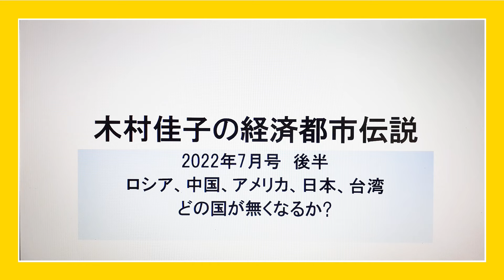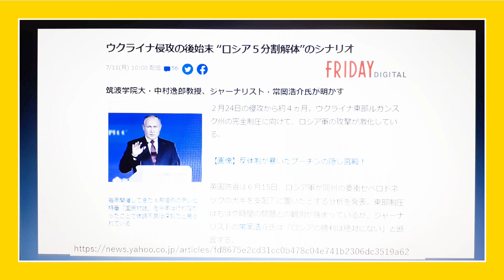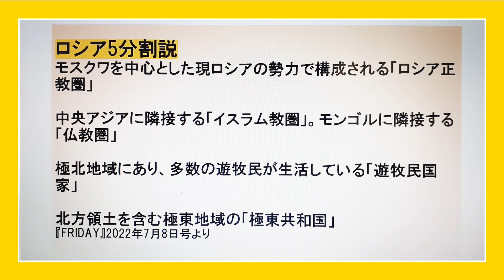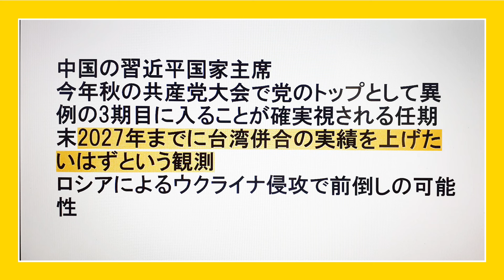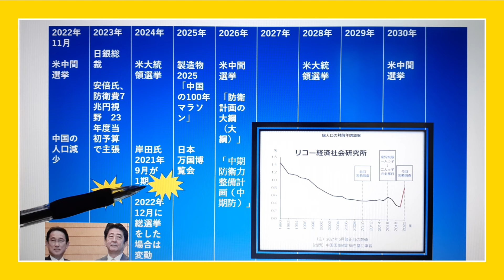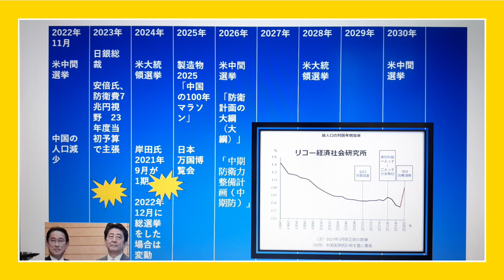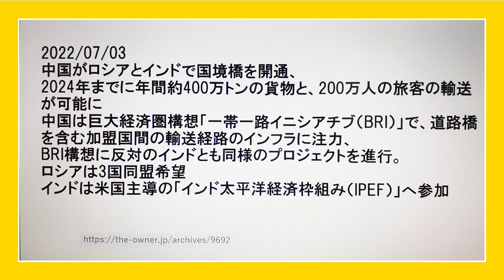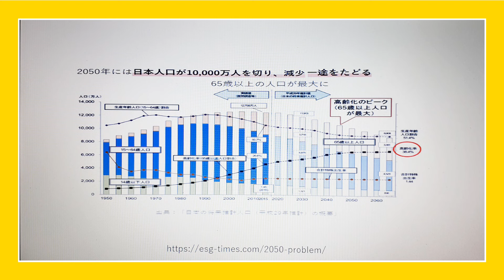経済都市伝説7月号後半 20XX年 日本消滅!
経済都市伝説7月号後半
経済都市伝説7月号前半 20XX年　 日本消滅!
視点を変えれば新たな世界が広がります。経済都市伝説テラーとして経済アナリスト　木村佳子がお届けする経済都市伝説。
「なんだ、都市伝説～」と一笑に付したいような些事でも誰の心にも「ひょっとして・・・」というひっかかりがある事柄の数々。
多くは忘れてしまうことながら、みんなが気が付けば困る人がいる・・・。そう思って今一度、立ち止まって考えたい経済テーマ。ぜひ、お楽しみください。